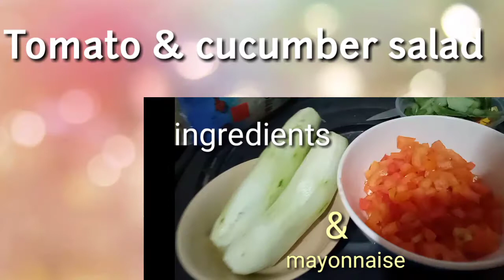Tomato & Cucumber salad Mukbang